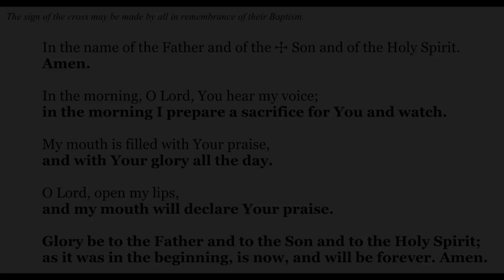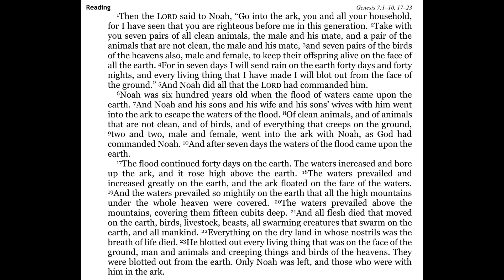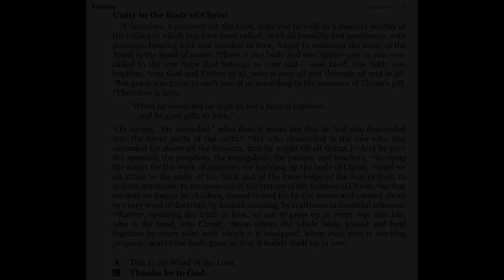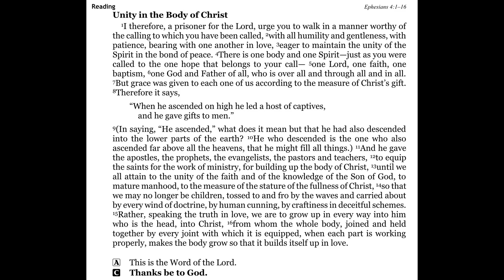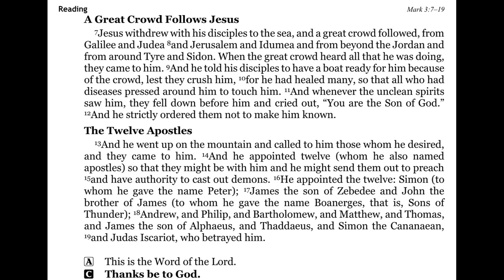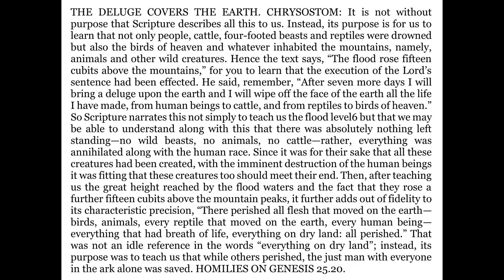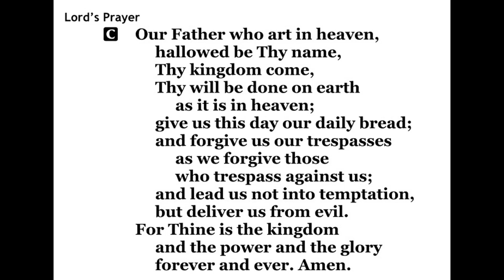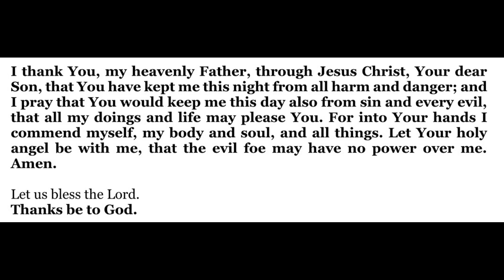2024-01-14 - Morning Devotion for Epiphany 2 - Sunday